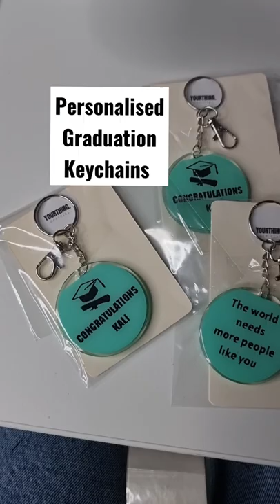That time I personalised 55 Keychains for a graduation